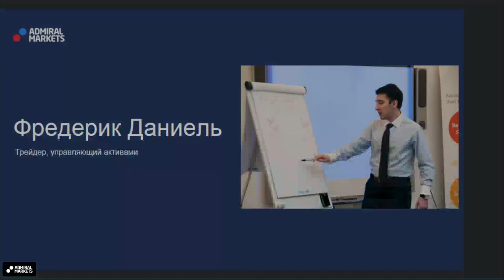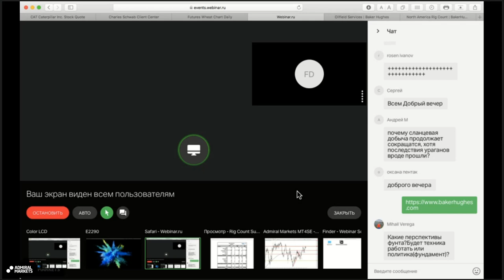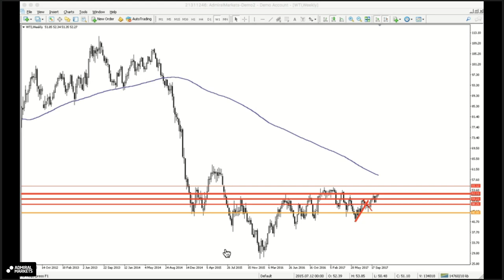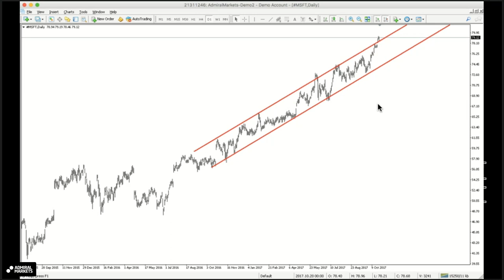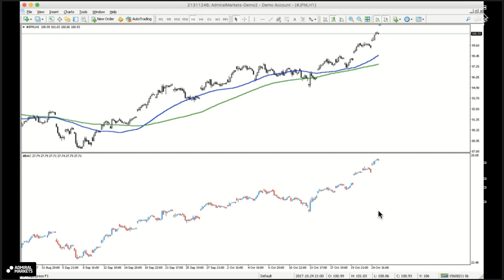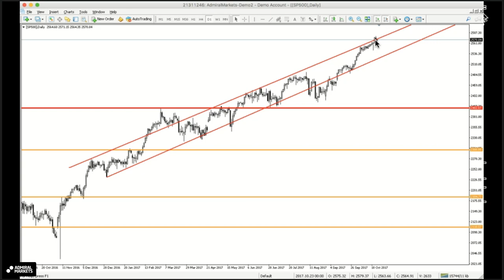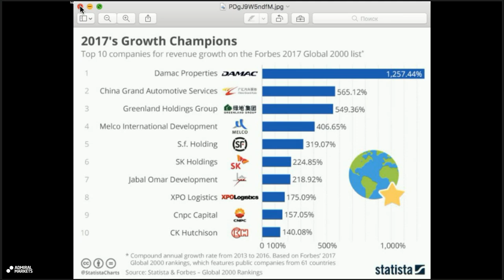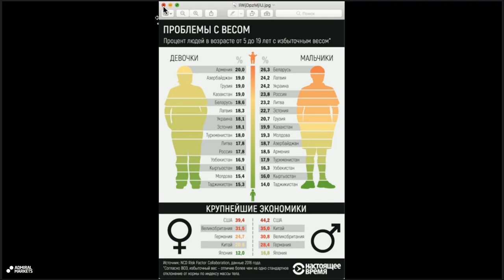4 торговые идеи на неделю от Фредерика. Запись вебинара от 24.10.2017